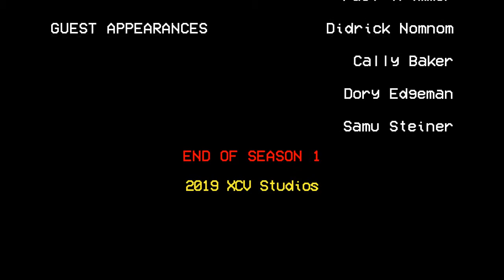Freewheeling Franky - S01E07 - The Rockers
Dinky lures Eve to the local pub where Franky attempts at stealing Eve's heart back again.